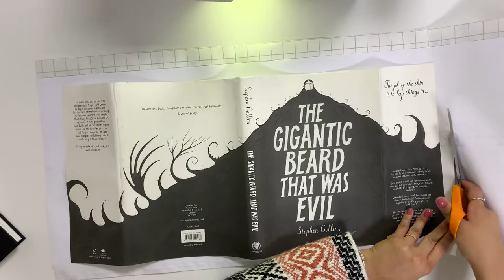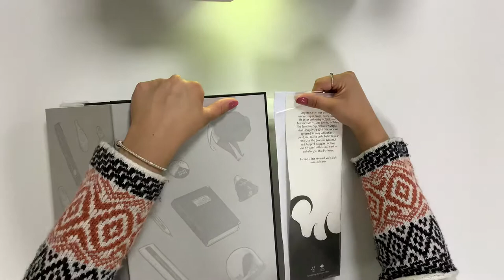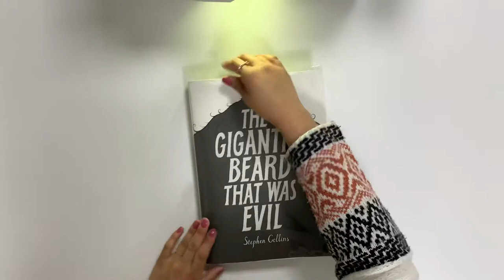Adaptaroll ™️ - Fitting video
BOOK PROTECTORS & CO LTD